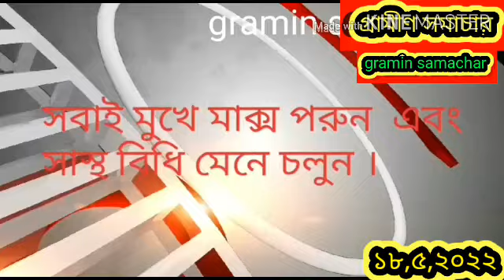বর্ষাকালীন ঝিঙা চাষ করে আর্থিকভাবে স্বাবলম্বী বোয়ালমারীর চাষিরা, দেখুন বিস্তারিত।